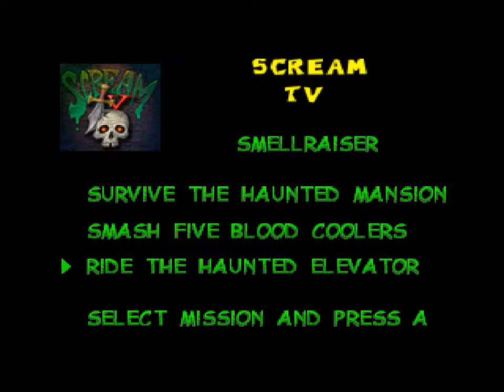[N64/EUR] Gex 2 - 02. [SCREAM TV] Smellraiser